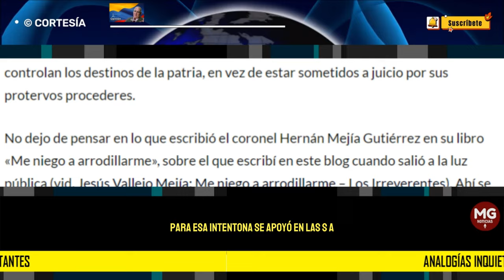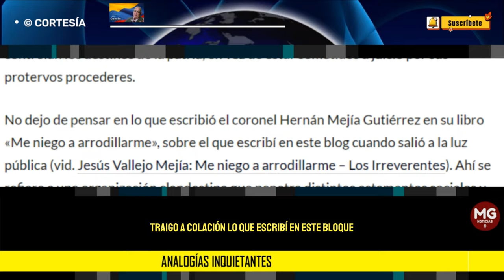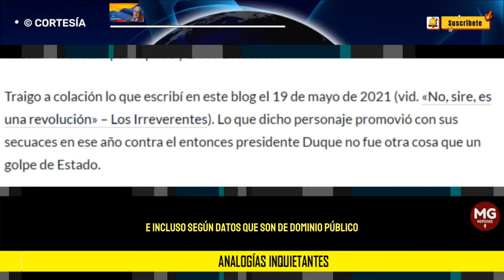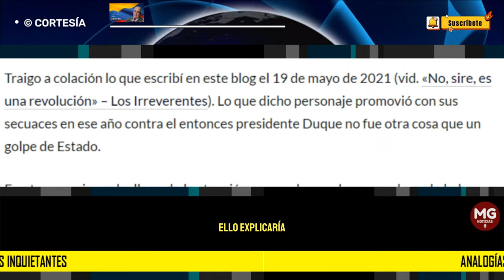ANALOGIAS INQUIETANTES ⭕ Por Jesús Vallejo Mejía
La protesta social que lideró un Comité de Paro y aparentemente tras bambalinas quien hoy nos desgobierna da la impresión de que actuó en forma tumultuaria para imponerles a las autoridades sus exigencias e incluso, según datos que son de dominio público, se propuso mediante el empleo de armas no sólo impedir transitoriamente el libre funcionamiento del régimen constitucional, sino modificar el régimen legal vigente e incluso derrocar el gobierno.